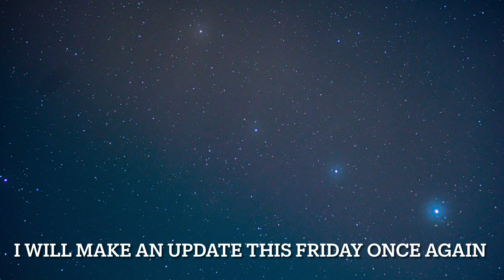Photographing C/2022 E3 (ZTF) - Episode 3 (4K)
This is episode 3 of the upcoming series following c/2022 e3 after the events of c/2017 k2 panstarrs during may - July 2022.

Part 4 will cone out this weekend!

The comet could reach mag 5 or 6 in February 2023